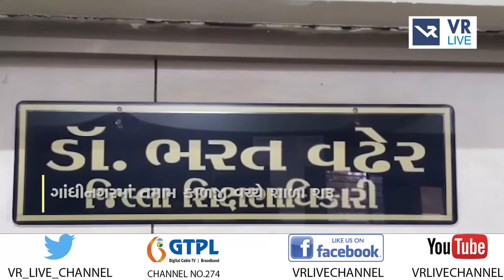News | ગાંધીનગરમાં તમામ ગાઇડલાઇન વચ્ચે સ્કુલો શરૂ | VR LIVE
Reporting By  આનંદ બારોટ

Anchor - નેહા, મિત્તલ, દ્રષ્ટિ  |  Copy Editor - ગોપાલ

Edited By - ઝીન્નત  |  Uploaded By - હેતુ